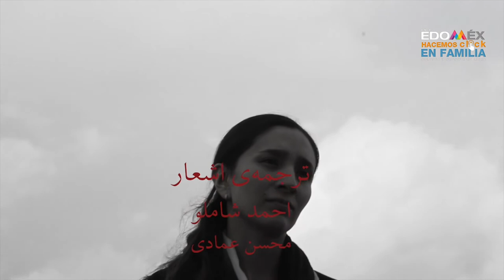Concierto "Llueve en el corazón de la locura"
Cerramos el DíaInternacionalDelLibro con un espectacular concierto de Voz entre Cuerdas acompañados de Mohsen Emadi y el grupo Luna de Duende: “Llueve en el corazón de la locura”, basado en la poesía y música de Federico García Lorca.

¡Disfruta de esta presentación de CulturaEnUnClick!